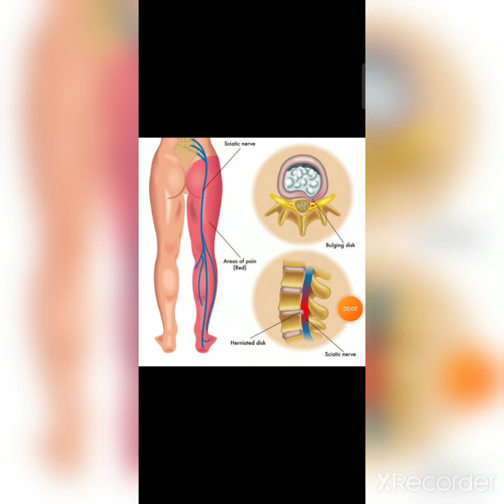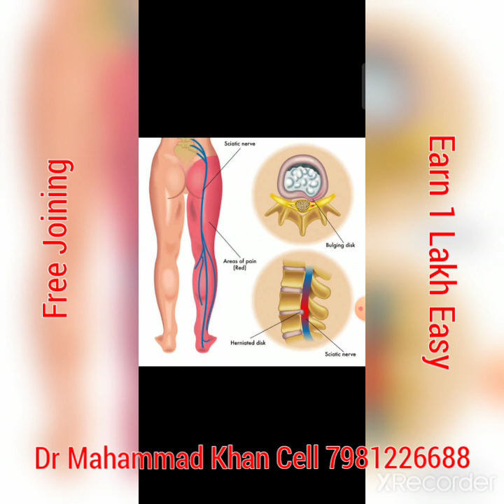సయాటీకా ప్రాబ్లెమ్ కు Winfinith ప్రొడక్ట్స్ తెలుగు లో